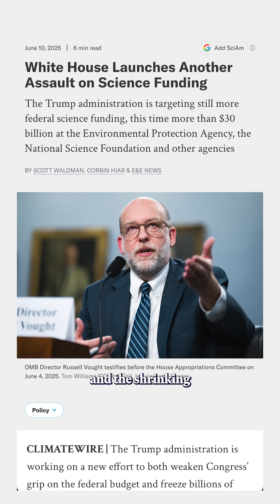These orcas are on the brink. Now the scientists who study them are, too.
The southern resident killer whales are one of the most endangered populations of animals on Earth. Today, only 74 of them remain. Researchers like Amy Van Cise, Kim Parsons and Deborah Giles—along with her scent-detection dog Eba—are trying to better understand the threats to these whales and what actions might preserve the population. But with widespread cuts to federal science funding and national science agencies, conservation research itself is now under threat.

Host/Reporter: Kelso Harper
Image Credit: San Diego Zoo Wildlife Alliance (NOAA Permit Number 26288-01)